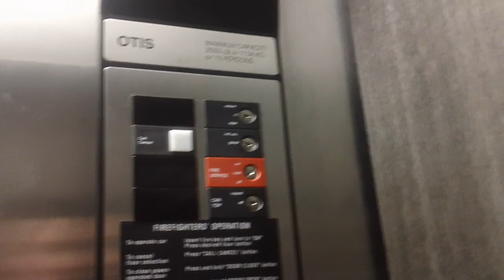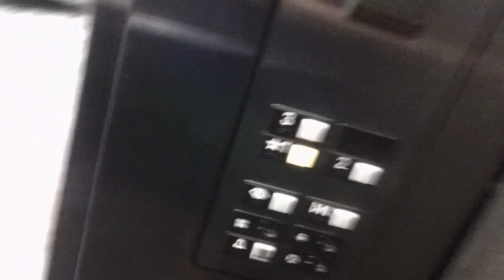1 minute ride On The Nice 2000 Otis Series 1 Hydraullic Elevator At NC School Boards Associate Cente